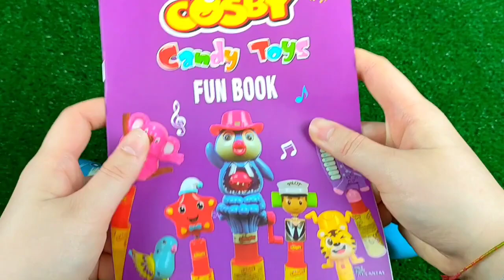ASMR BLACK Candy ENOKI MUSHROOMS BABY OCTOPUS TRUFFLE BLACK BEAN NOODLES 짜장불닭팽이버섯 트러플짜파게티 먹 MUKBANG